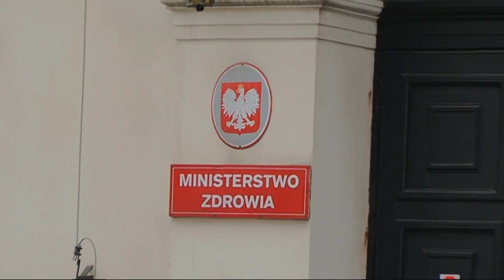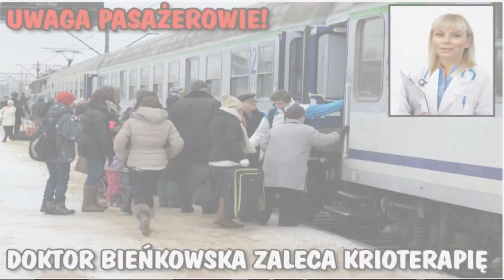Wiadomości Sejmowe odc. IX